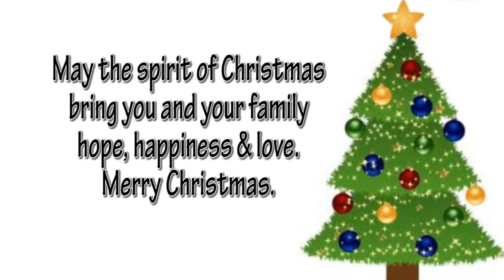MADNESS! | Vlogmas #4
I really hope you enjoy this vlog guys “MADNESS! | Vlogmas 4”

REP YOUR SWAGG Party Info

"The fashion experience"

Location: St. Lucia Car Park, Kingston Jamaica
Date: Saturday, January 5th 2019
Admission:

Chromatic LIVE
Ikel Marvelous & Flabba Dabba
Boom-Boom
Lando Sparks & Shampoo

Boulounguise.com: Petitesue